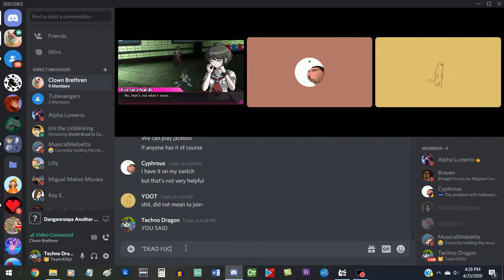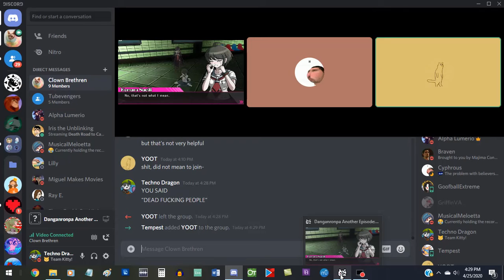"Do you realize what you said?"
Sorry Julien